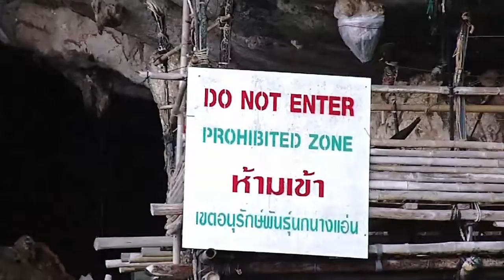MONKEY BAY VIKING CAVE ON PHI PHI ISLAND PHUCKET THAILAND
Monkey Bay, where you’ll observe macaques in their natural habitat, and visit Viking Cave where you'll be able to snorkel and observe nesting seabirds.